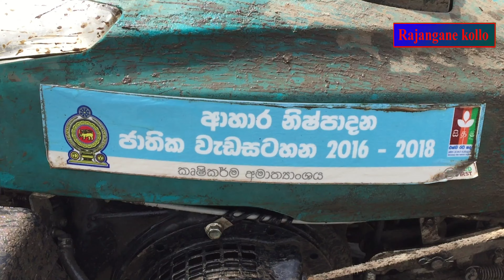ගොයම් පැළ සීටවීමේ යන්ත්‍රය/Transplanting Machine/Crop germination machine/Rice Planting Machine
වී පැල සිටුවන යන්ත්‍රය
Transplanting Machine